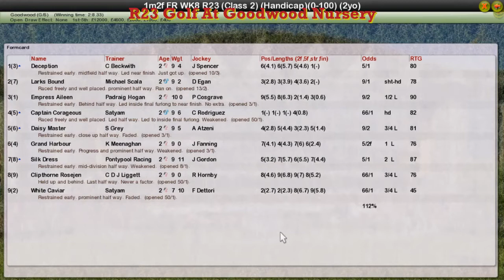FR WK8 R23 Golf At Goodwood Nursery